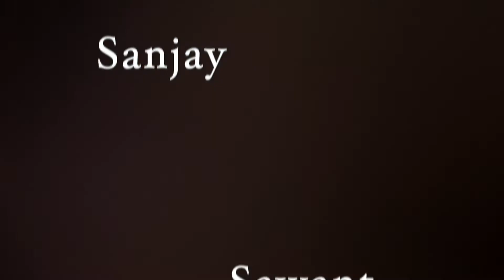Sanjay Sawant - Versatile Singer